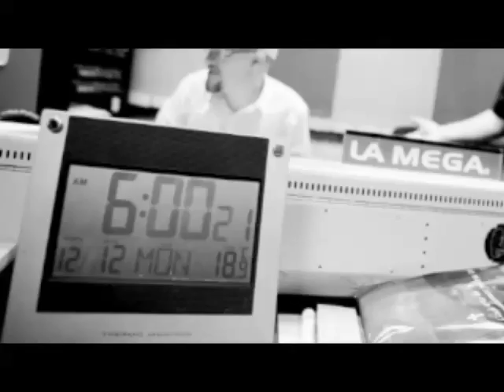2012/06/07 Entrevista a la modelo venezolana Penélope Sosa